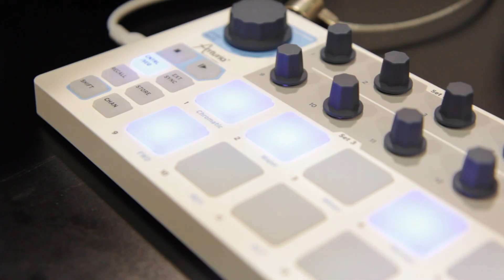Guitar Center New from NAMM - Arturia BeatStep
We get a first look at the Arturia BeatStep controller at the 2014 NAMM Show.